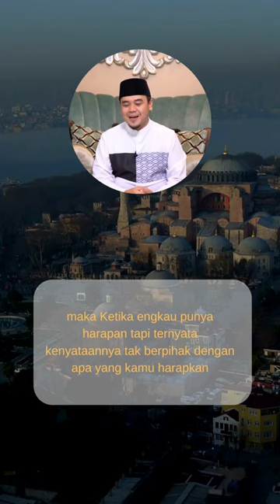RIDHO DULU, TERIMA DULU, BUKA HATI DULU | NASIHAT | MOTIVASI | USTAD HILMAN FAUZI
Ketika engkau punya harapan tapi ternyata kenyataannya tak berpihak dengan apa yang kamu harapkan Ridho dulu, nerima dulu, buka hati kita dulu, buka mata kita dulu.